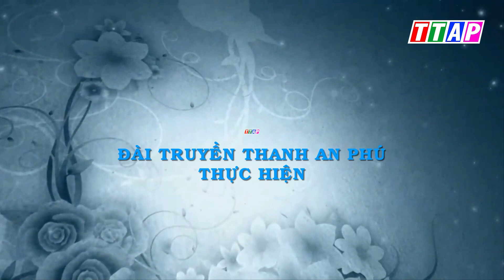Hội Nông dân và Ngân hành Chính sách xã hội Tỉnh tập huấn nghiệp vụ Quỹ hỗ trợ nông dân